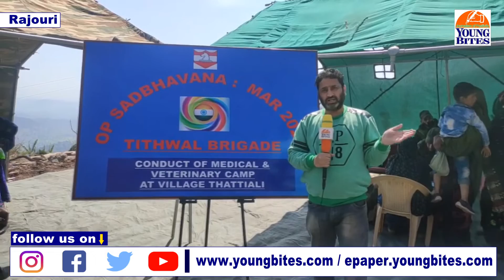Thattial Sarpanch Shamim Akther organise Medical, Veterinary camp under Op Sadbhavna